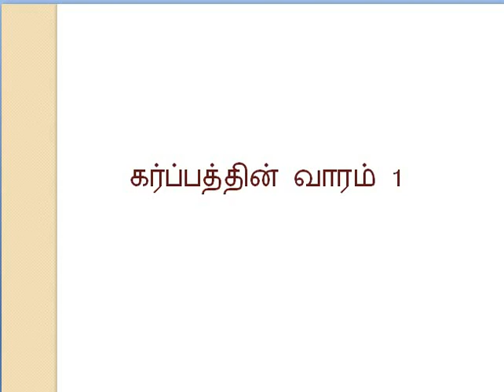கர்ப்பம் வாரம் 1 |Tamil Week 1|1 வார கர்ப்பம்|pregnancy week by week video in tamil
கருத்தரிக்கும் நாளிலிருந்து குழந்தைபிறக்கும் நாள் வரை! கர்ப்ப அறிகுறிகள் 1 வது வாரம்!

Pregnancy Tips Tamil |Tamil Pregnancy Tips|pregnancy tips in tamil month by month |1 week pregnancy